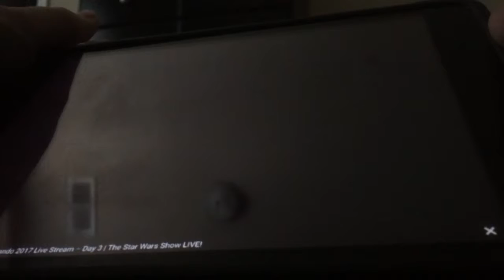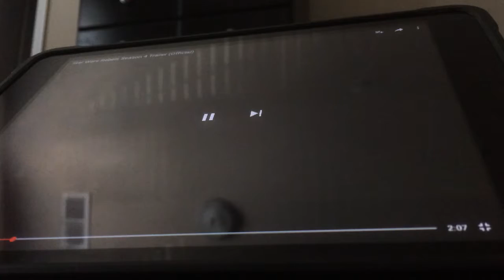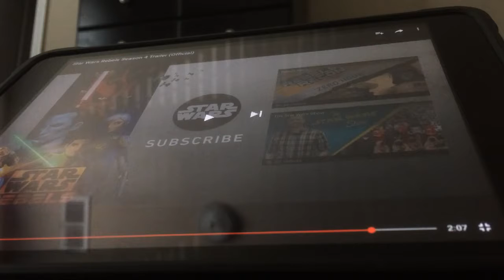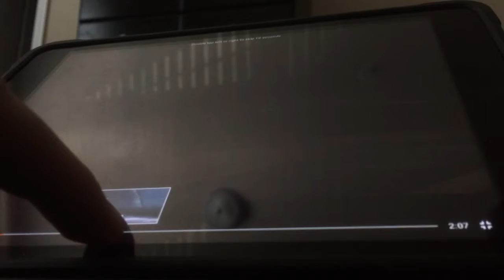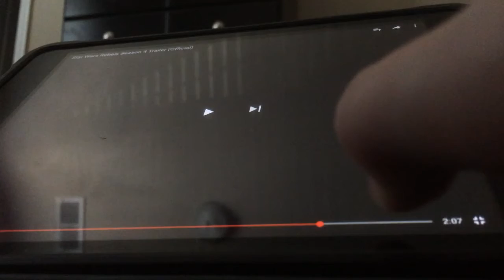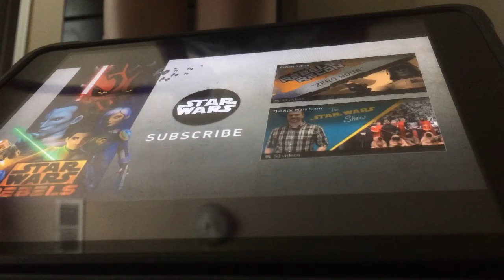Star Wars Rebels Season 4 trailer reaction